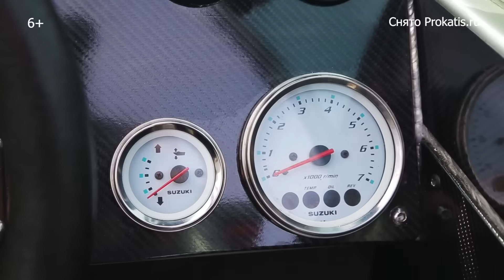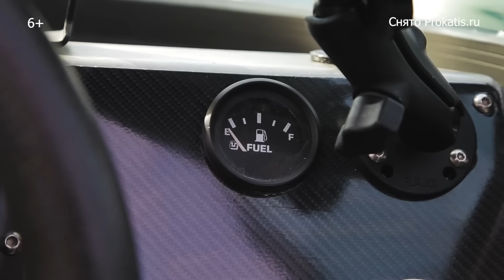ЭТО БЫЛо НеЧТо 😱. РЕСТАВРАЦИЯ ЛОДКИ. VOLZHANKA 57 SUPERFISH снова в бою.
Что произошло с лодкой в нашем сервисном центре? Ответ на нашем улетном видео, про преображение лодки VOLZHANKA 57 BOWRIDER (боурайдер) в SUPERFISH. Смотрите до конца и увидите треш в блоках плавучести из ПЕНЫ. вы ЭТО не ВИДЕЛИ ранее НИГДЕ! Поверьте.

⌚️⌚️⌚️ Тайминг видео.
01:06 Презентация проекта
02:04 Описание подготовки лодки под рыбалку
03:04 Установка носового электромотора - нюансы и особенности
04:50 Создание передней ФИШ платформы, описание рундков, специфика и функционал
07:40 Межконсольная дверца
08:15 Рундук для спиннингов в носовой части
08:49 Секреты переднего рундука
09:10 Тяговые АКБ, зарядное устройство - места расположения и подключение
09:45 Водительская консоль. Эхолокация, приборы контроля лодочного мотора
11:00 Пассажирская консоль. Ручка страха и доработка поверхностей
11:35 Ужасы старых лодок. МОКРАЯ ПЕНА. ГНИЛЫ ПАЙОЛЫ. ПОЛНЫЙ ТРЕШ
15:50 МОКРАЯ ПЕНА
17:00 Лобовая труха
17:15 ЧТО под ПАЛУБОЙ?
19:00 ПОЛНОЕ БОЛОТО
23:10 Сгнившая фанера пайол
23:34 ВЗВЕШИВАЕМ фанеру
25:55 Дальнейшие действия с лодкой. Описание процесса
28:00 Амортизацонные стойки Ёршъ
29:00 Обклейка борта в синтек, как это делается в нашем сервисном центре.
30:35 Задняя фиш платформа. Шедевральное удобство.
32:37 Задние сидения в палубе
36:30 Аэратор на 150 литров, философия
38:25 Технический рундук аэратора
38:50 Рундуки для хранения вещей, в корме
39:38 Рундуки в потопчинах: для стартового и сервисного АКБ, для дополнительного топлива
41:26 А что же на ТРАНЦЕ ?
42:48 ВЕТРОВАЯ защита. КАК мы меняли лобовое стекло, а главное на что!

✅✅Итак что мы сделали:
 - носовая фиш платформа
 - система хранения спиннингов
 - восстановление блоков плавучести в лодках
 - замена всех пайол в лодке
 - создали с нуля кормовую фиш палубу
 - добавили аэратор на 150 литров
 - сделали складные сидения для задних пассажиров
 - заменили стекло и тд и тп ВСЕ В нашем ВИДЕО.

✅✅✅ Друзья, у нас открылся ЧАТ для живого общения "7 ФУТОВ". Принимаем адекватных водномоторников и рыболовов. Помогает делом и советом в столь тревожное время. Вливайтесь в наш телеграмм чат! Вот ссылка

Все это Вы можете приобрести в нашем салоне или на сайте

Полную консультацию, стоимости и подбор комплектующих вы можете получить в нашем салоне или по телефону ,